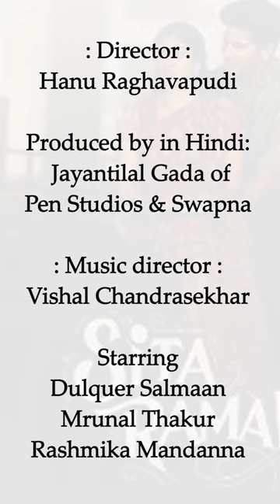Two Big South Movie Releases This Week Om Cinema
Its all about upcoming Movies, Weseries & Shows